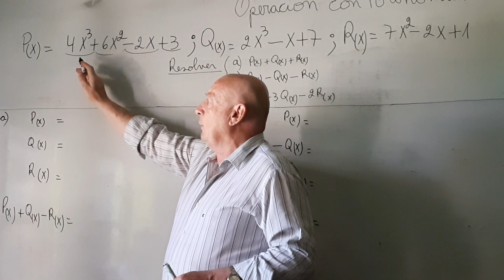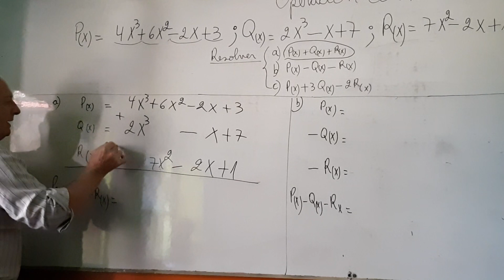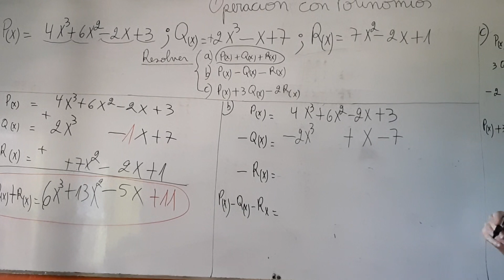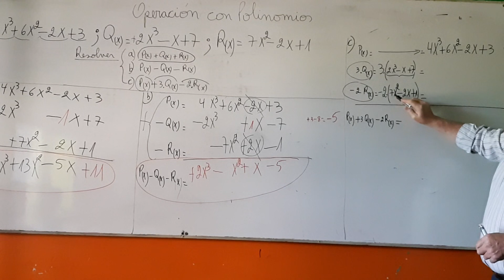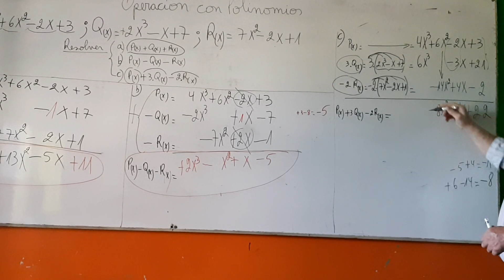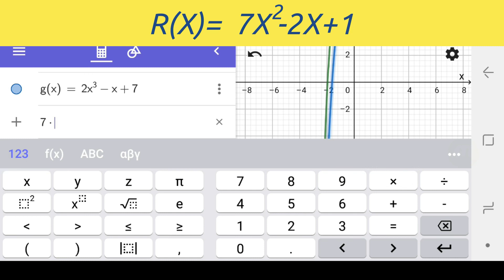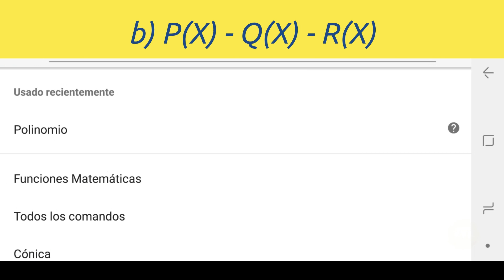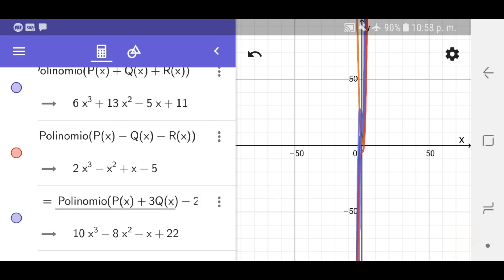🚸Álgebra. Polinomios: suma y resta. Verificación con GeoGebra en el celular.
Se realiza 3 operaciones de suma y resta de polinomios en el pizarrón.
Todos estos ejercicios de polinomios se explican paso a paso de forma tradicional y luego en todos los casos se hace una verificación con el software GEOGEBRA, dónde nos da la seguridad y exactitud del trabajo realizado. Además de aprender a usar la tecnología en MATEMÁTICAS.